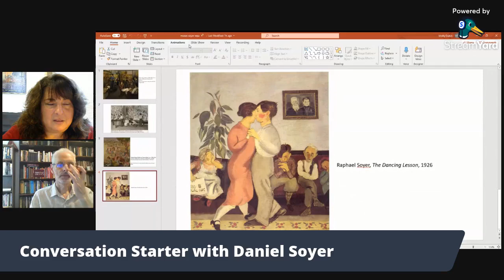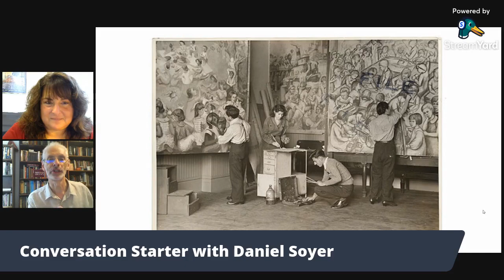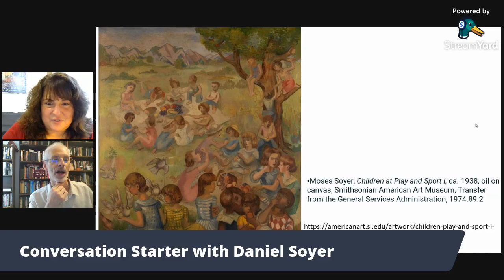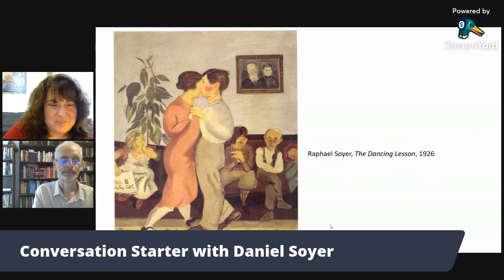Conversation Starter - Daniel Soyer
Professor, scholar and author Daniel Soyer is the grandson of Moses Soyer and grand-nephew of Raphael and Isaac Soyer, all WPA artists. The three brothers immigrated to the U.S. from Russia with their family in 1912 and during the Great Depression they participated in the Works Progress Administration’s Federal Art Project. Daniel explores his family’s history, the artistic pursuits and perspectives of the trio, and the legacies of their influential careers.